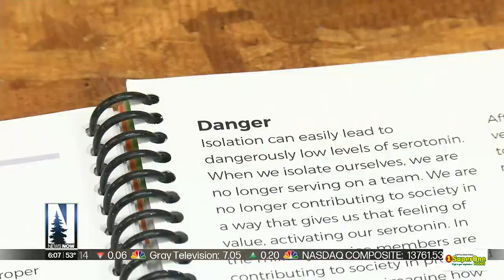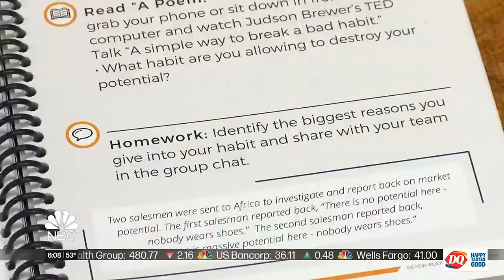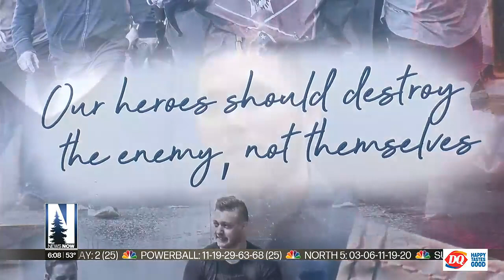HEROIC HOPE: Decades after 9/11, Northland veteran uses organization to help fellow servicemembers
Mike Waldron traveled halfway across the world in 2003 to fight the war on terror after the September 11th terrorist attacks.